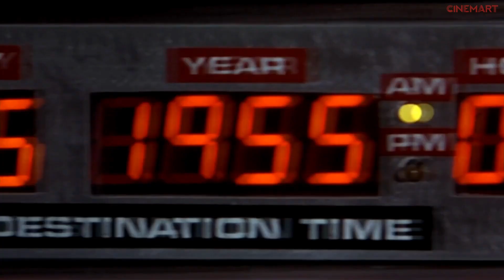BACK TO THE FUTURE (1985) | HD Trailer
Trailer HD | BACK TO THE FUTURE (1985)

The film was nominated for four (4) Oscars for Best Sounds, Best Original Screenplay, and Best Original Song; winning one (1) for Best Effects.

➡︎ The Film Story:
A small-town California teen Marty McFly (Michael J. Fox) is thrown back into the '50s when an experiment by his eccentric scientist friend Doc Brown (Christopher Lloyd) goes awry. Traveling through time in a modified DeLorean car, Marty encounters young versions of his parents (Crispin Glover, Lea Thompson), and must make sure that they fall in love or he'll cease to exist. Even more dauntingly, Marty has to return to his own time and save the life of Doc Brown.

Cast: Michael J. Fox, Christopher Lloyd, Lea Thompson, Crispin Glover and Thomas F. Wilson.
Written by: Robert Zemeckis and Bob Gale

We ❤️  🎥 🍿🎬 🎞